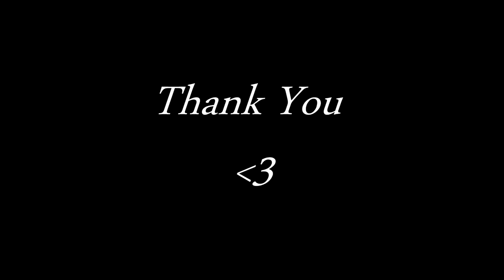Plewa - My Favourite Reactions!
Hey guys Plewa these are all the reactions from me starting YouTube all the way up until now! Repeat & Hayesy are the best for reactions :'D

- Skype: PlewaOG

Road To 2k Lads!